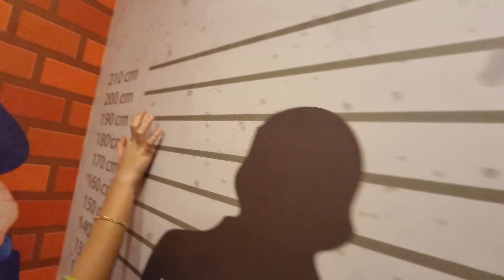ما معي مصاري اشتري تياب العيد لخلودة(مقلب)!؟